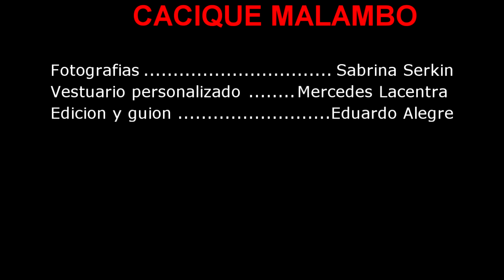CACIQUE MALAMBO RENACIENDO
Se viene lo nuevo de (cacique malambo renaciendo) ,mostrando lo moderno y vanguardista del arte y la cultura, llevando la danza en la búsqueda y nuevos horizonte